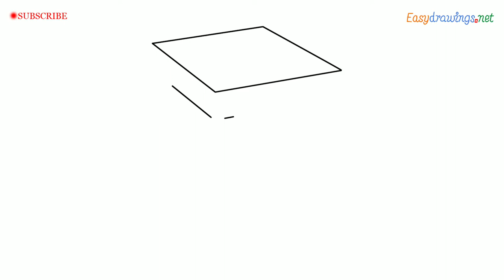How to draw a Stool Step by Step for Beginners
People also asked About Easy Drawing

como deseñar
sut i dynnu
როგორ დავხატოთ
வரைவது எப்படி
jak kreslit
ఎలా గీయాలి
nasıl çizilir
як намалювати
如何画
如何畫
nzira yekukwevera
කොහොමද අඳින්නේ
그리는 방법
څنګه رسم
چطوری طراحی کنیم
jak narysować
ਕਿਵੇਂ ਖਿੱਚਣਾ ਹੈ
nola marraztu
কিভাবে আকে
kif tfassal
me pehea ki te utu
कसे काढावे
хэрхэн зурах
si te vizatosh
necə çəkmək
કઇ રીતે દોરવુ
як маляваць
kako crtati
как да рисувам
ಹೇಗೆ ಸೆಳೆಯುವುದು
wie zeichnet man zeichen tutorial leicht
እንዴት እንደሚሳል
كيف ترسم
Ինչպես նկարել
кантип тартат
cum să atragă
kuidas joonistada
Paano Gumuhit
kuinka piirtää
comment dessiner pas à pas tutoriel dessin facile
как нарисовать
le auala e faalatalata
kaip piešti
wéi zeechnen
како да црташ
എങ്ങനെ വരയ്ക്കണം
ako kresliť
kako narisati
Kiel desegni
Како цртати
描く方法
cara nggambar
របៀបគូរ
ວິທີການແຕ້ມ
duci
kā zīmēt
ho hohela joang
ڪئين ٺاهيو
com dibuixar
сурет салу
sa unsa nga paagi aron sa pagkalos
mmene kudzatunga
kako nacrtati
çawa bikujin
indlela yokudweba
indlela ukudweba
איך לצייר
hogyan rajzolj
esi ise
ווי צו ציען
cara menggambar